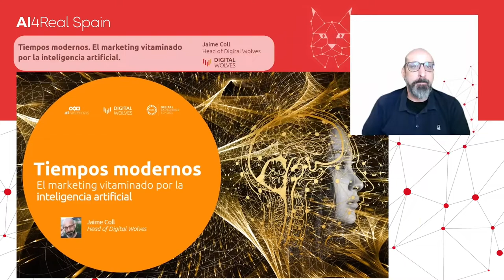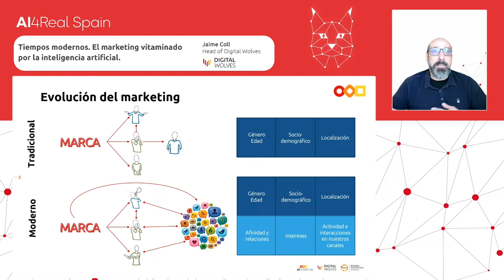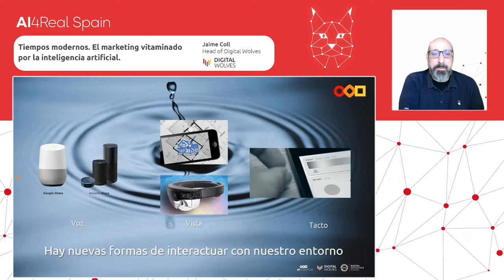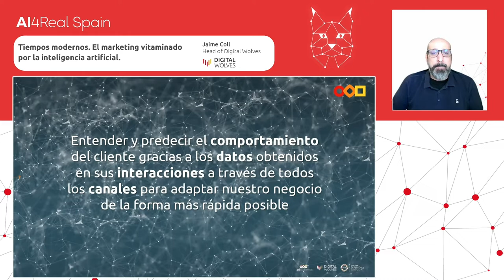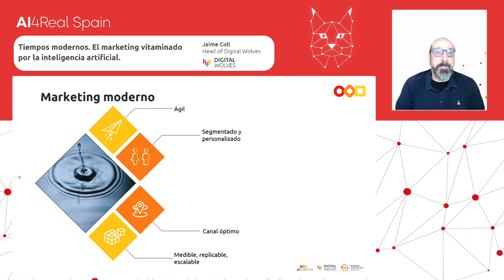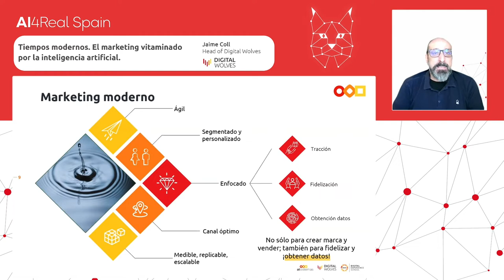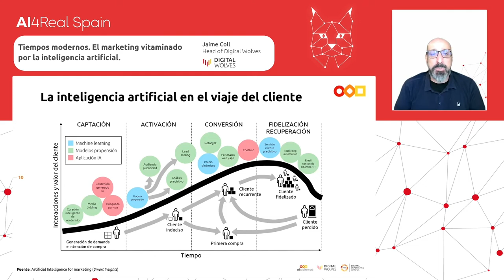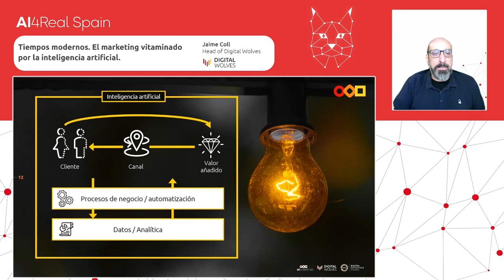Tiempos modernos. El marketing vitaminado por la IA - Digital Wolves | atSistemas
Jaime Coll, Head of Digital Wolves

Con esta charla veremos cómo ha evolucionado el marketing gracias a la inteligencia artificial y analizaremos 5 áreas en las que la IA nos permite vitaminar las operaciones de marketing para centrarnos no sólo en la cantidad, sino en la calidad de los datos: segmentación, modelos de predicción y propensión, interacción, optimización de las operaciones y análisis.